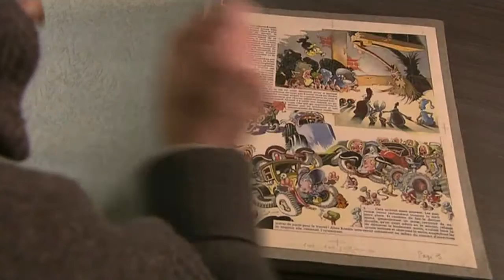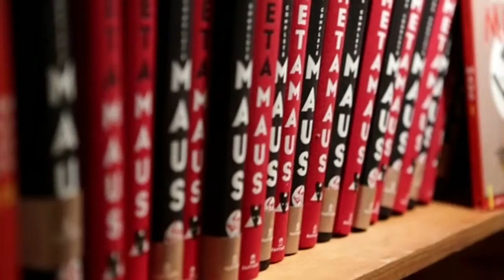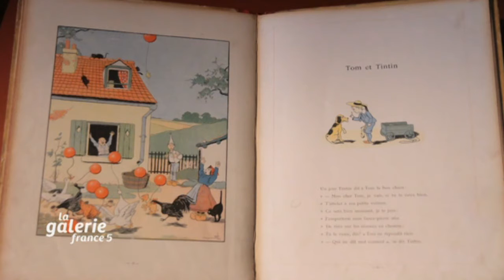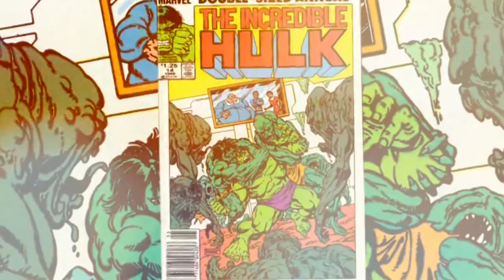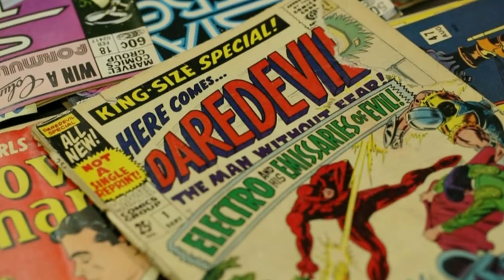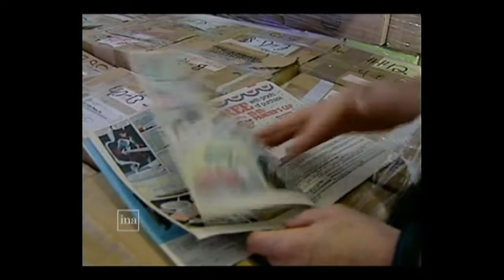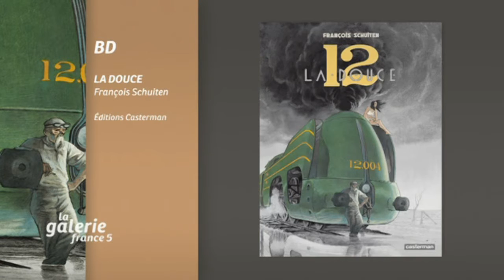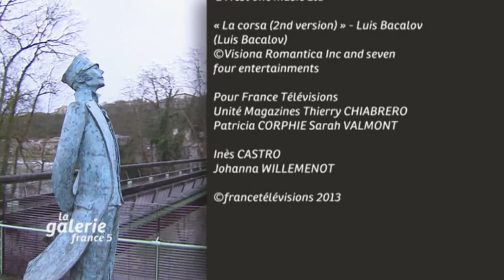enquête d'art au musée de la bd (extraits)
Extraits de l'émission "La Galerie France 5" du 27 janvier 2013.
En plateau, au musée de la bande dessinée : Gilles Ciment, directeur général de la Cité internationale de la bande dessinée et de l'image, et François Schuiten, auteur de bande dessinée (Les Cités obscures, La Douce...).
Deux grands reportages (extraits) : "Calvo, un Génie de la bande dessinée" et "Marvel".